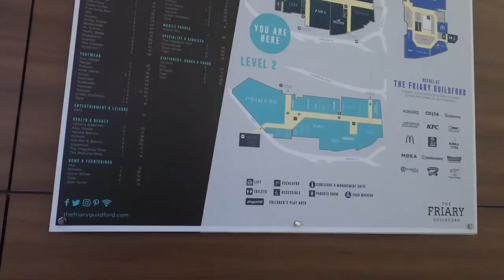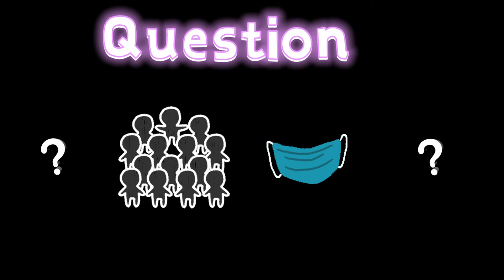Dare Dare Shopping Day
Guildford - Friary shopping mall.
Spend 2 hours only